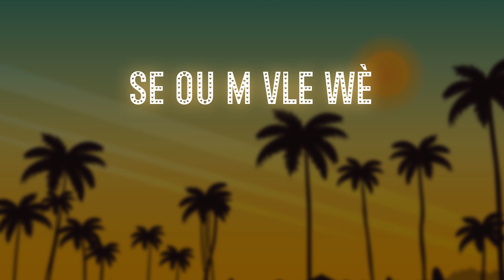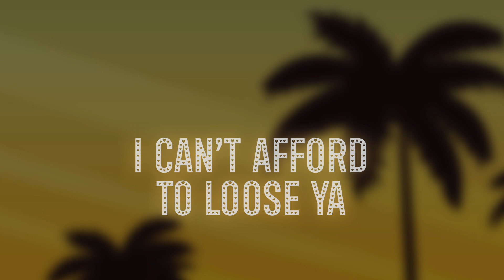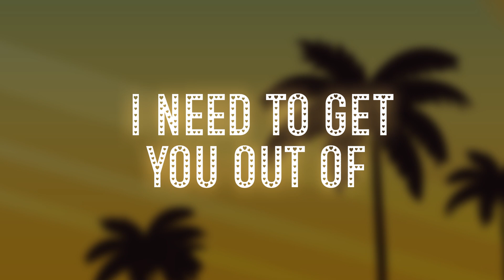MICKAEL MARABOU x DAVIDO - "Mwen Love Ou"! (Lyrics Video)